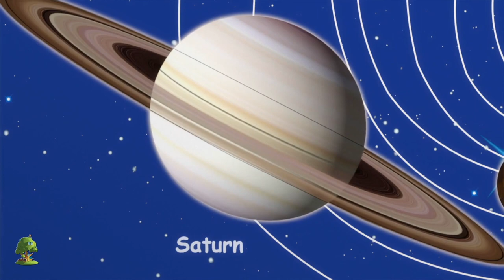Ruedas en el Camión de Bomberos y Más Canciones Infantiles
Ruedas en el camión de bomberos, Colección de canciones para bebés y muchos más! Esperamos que disfruta de estas 3D rimas animadas canciones infantiles tanto como lo hicimos para ti!

Ruedas en el camión de bomberos , Colección de canciones para bebés por Little Treehouse.

Ruedas en el camión de bomberos, Colección de canciones para bebés y Colección de canciones para niños! Esto es una colección sin parar de Estrellita Donde Estás completa de canciones populares de niños por Little Treehouse.

1.Rimas para niños ( lógica, música)
2. Formas
3. Colores
4. Números
5. Letras
6. Fábulas e historias originales
7. Canciones de cuna